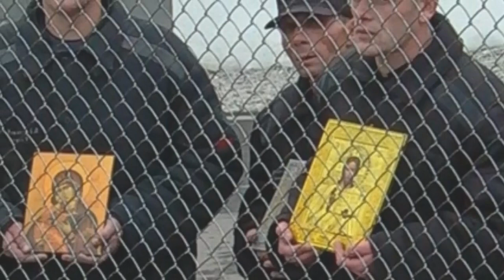ЗООПАРК Витя Люберецкий шансон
VG Music Label and distribution company, performers, singers, actors, musicians, dancers, and other creative people.

This video version of this song / video is currently displayed with full permission from the VG Music Label distributing the release.

Please support the label and its artist(s) by purchasing this release via iTunes, eMusic, Rhapsody, and many more of the retailers located worldwide.

If you are a label or artist and you are interested in getting your music distributed or promoted,